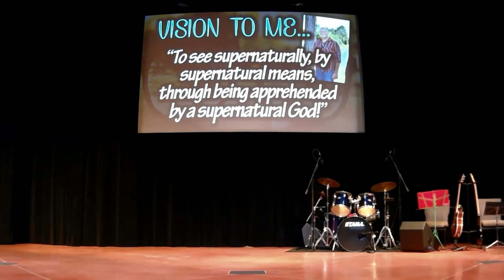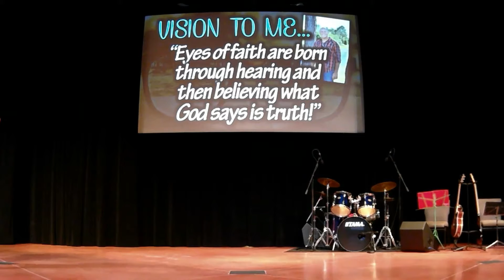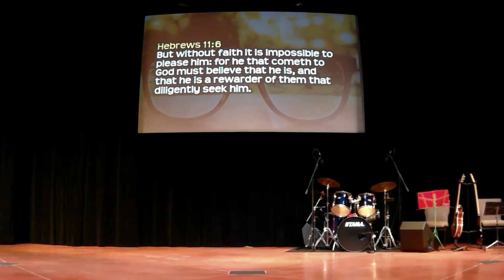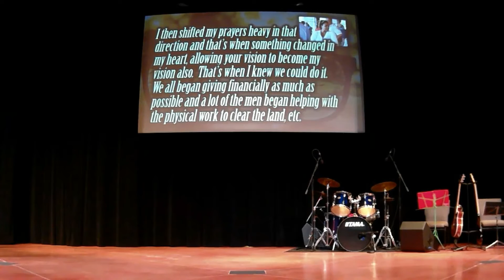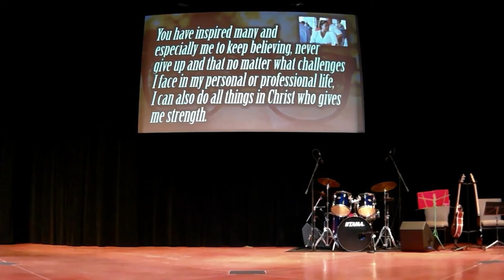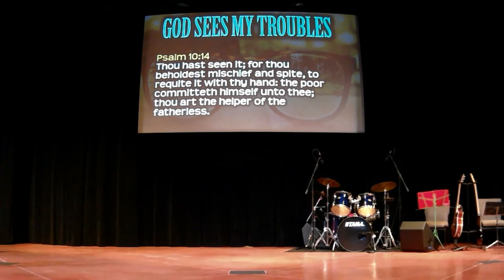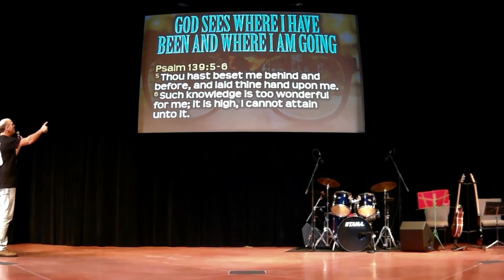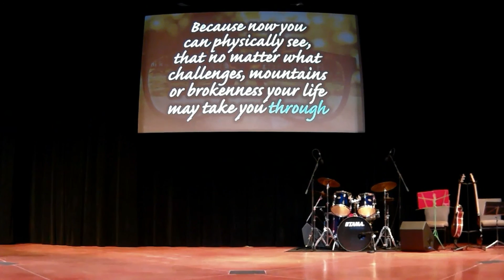God Has The Best Vision: Fellowship Church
Pastor Garry in his new series, "Standing In Vision," takes a look at the vision that God has given us the opportunity to enjoy, if we only look!

This sermon was preached on January 10, 2016.